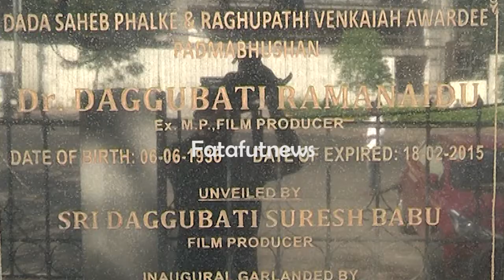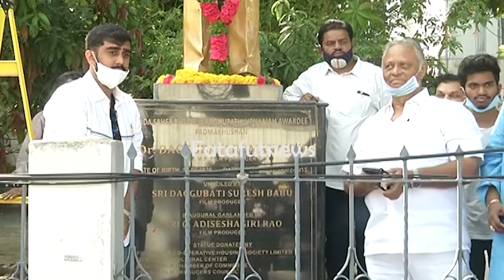మా తాత ఉంటే నేను పెద్ద హీరో అయ్యే వాణ్ని | Daggubati Abhiram | Fata Fut News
Watch# మా తాత ఉంటే నేను పెద్ద హీరో అయ్యే వాణ్ని | Daggubati Abhiram | Fata Fut News